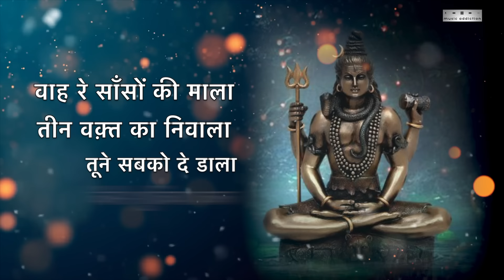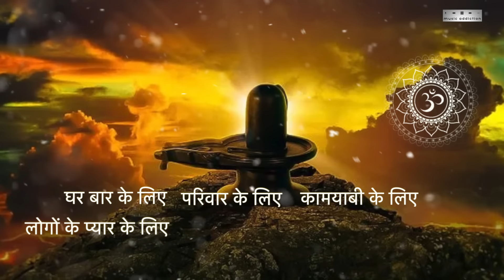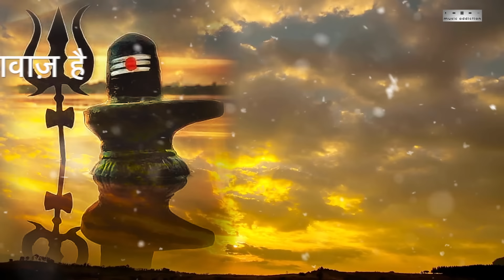Bholenath Shukriya (Full Bhajan) Ranjit Rana | Raviraj | Yunusbal | New bholenath Bhajan 2022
Bholenath Shukriya | Ranjit Rana | Raviraj | Yunusbal | Music Addiction | New bholenath Bhajan 2022

Mix n Master :-  Music Engineer
Lyrical Video :- RK Mehra

Producer :- Sanjeev Wadhwa
MD Music Addiction :- Akshit Arora
Promotion - Taran Media (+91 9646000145)

Audio Link :-